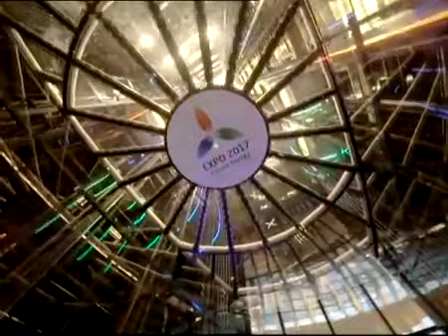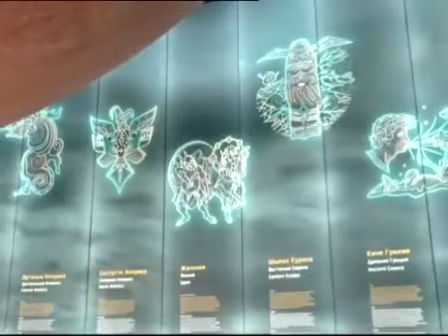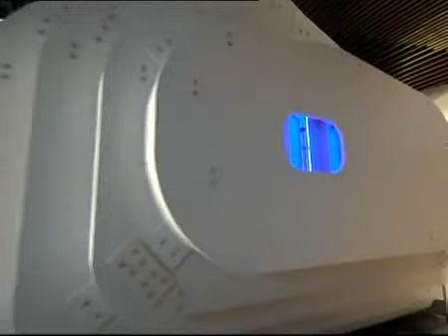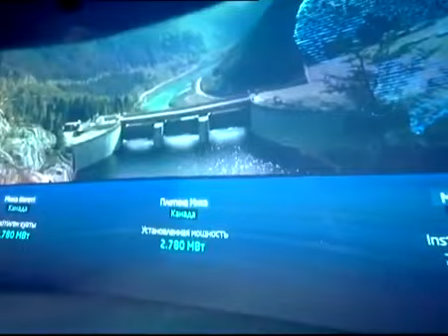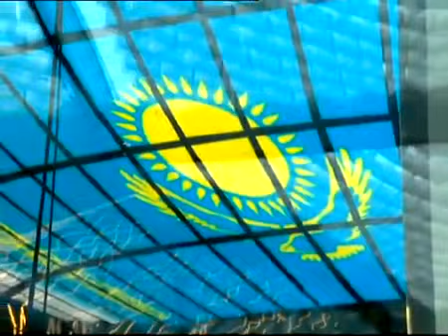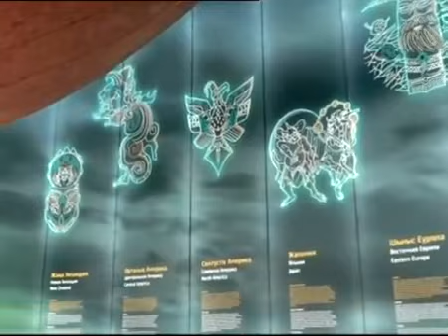Tour of Astana EXPO 2017 in Astana, Kazakhstan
PM Narendra Modi at inauguration of Astana EXPO 2017 in Astana, Kazakhstan 09 June 2017